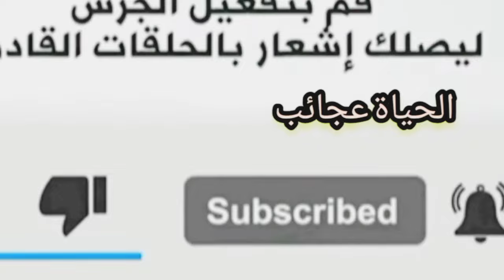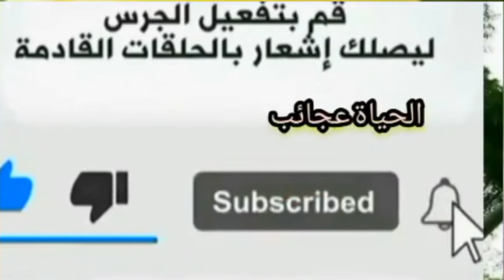معلومات عن ببغاء الكاسكو اجمل فيلم وثائقي عن ببغاء الزنجباري الرمادي الافريقي والتمنة وما هو سعره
فيلم وثائقي عن ببغاء الكاسكومعلومات هامة عند شراء الكاسكو :كيف تعرف عمر طائرك؟كم يعيش ببغاء الكاسكو وزن الكاسكو  ببغاء جاكوفي عمر كم يتكلم الكاسكو؟ببغاء الكاسكو | ببغاء متكلم بدرجة دكتوراه,صباح الشارقة .. كيفية العناية بطائر الكاسكو,معلومات جديدة ومفيدة عن ببغاء الكاسكو,كيف اختيار ببغاء الكاسكو الإفريقى الأفضل,اكبر ببغاء كاسكو الرمادي الافريقي عمره ٤٤ سنة,سعر ببغاء الكاسكو,معلومات عن الببغاء الرمادي الافريقي,تعليم الكاسكو على الكلام بطريقة سهلة.,سبب ارتفاع سعر الببغاوات,كاسكو يتكلم,ببغاء الكاسكو التمنة,ترويض الكاسكو,مقارنة بين الكاسكو والامازون,متى يبدا الكاسكو في الكلام,الربح 100 دولار من تربية ببغاء الكاسكوماهو سعر ببغاء الكاسكو الزنجباري في السعودية  بالدولار
ماذا يحب الببغاء الكاسكو؟   ما هي أذكى أنواع الببغاء؟  هل طائر الكاسكو يتكلم؟تربية الببغاء الرمادي الإفريقي الكاسكو نتف الريش للببغاء عيوب ببغاء الكاسكو  تعليم الكاسكو الكلام
ببغاء_كاسكو للبيع كيف نعرف الفرق بين الذكر والانثي في الكاسكو
من ماذا يخاف الببغاء الكاسكو   أنواع ببغاء الكاسكو
صور ببغاء كاسكو صور ببغاء كاسكو صغير  تفسير حركات الببغاء الكاسكو  كاسكو افريقي
يصل الببغاء الافريقي الى سن التزاوج في سن الثلاث سنوات وللاسف يصعب تحديد الذكر والانثى الا عن طريق فحص الدم وان كان هناك بعض الخبراء المحترفين يستطيعون تمييز الذكر والانثى الفرق بين الذكر والانثي  عن طريق فتحة العين اذا كانت اهليجية (بيضاوية ) يكون ذكر واذا كانت دائرية يكون انثى ولكن الاسلوب الادق هو فحص الدم (DNA)
يمكننا تقدير  عمر الطيرموضح بصور من لون عينيه عندما تكون باللون الاسود الكامل فهو يكون بسن اقل من 3 اشهر وعندما يصل الى اللون الرمادي الغامق فان عمره بين 3 الى7 اشهر ما بين 7 اشهر الى سنة ونصف تبدا العين بالتحول تدريجيا من اللون الرمادي الى ان تصبح بيضاء واقرب الى الصفار الى ان تصل الى اللون الاصفر الكامل بسن الثلاث سنوات وهذا هو سن نضوج الطير
تضع الانثى عادة بين 4 الى 7 بيضات تفقص بعد 28 يوما

 ببغاء الزنجباري سعرالكاسكو كيف تعرف ان الببغاء الكاسكو يحبك؟
متى يبدا الكاسكو في الكلام؟ما هو طعام الببغاء الكاسكو؟كم عدد الكلمات التي يحفظها الببغاء؟
لون الجسم:اسعار ببغاء الكاسكو الف دولار
الربح من مشروع الكاسكو 100 دولار
يكون لونه رمادي فاتح ولون الذيل احمر